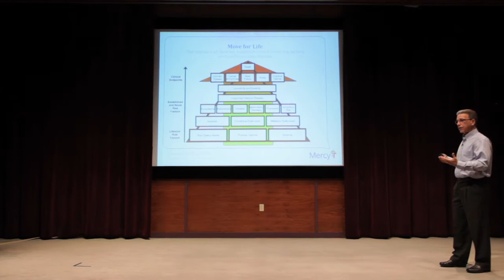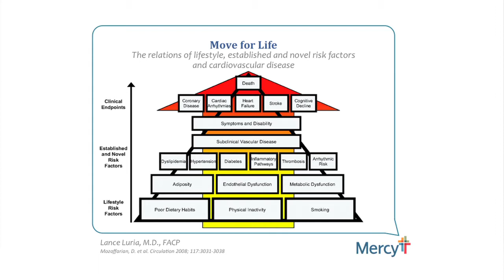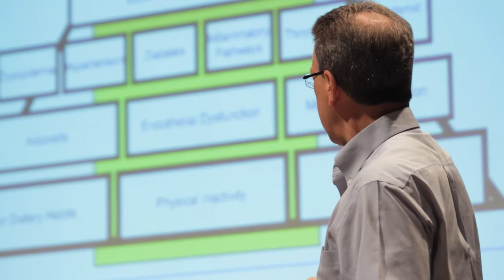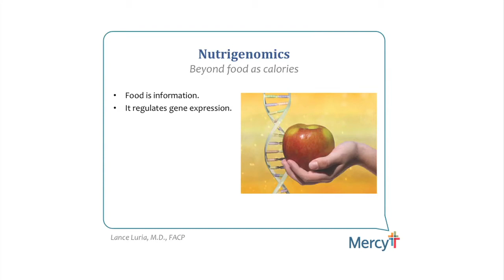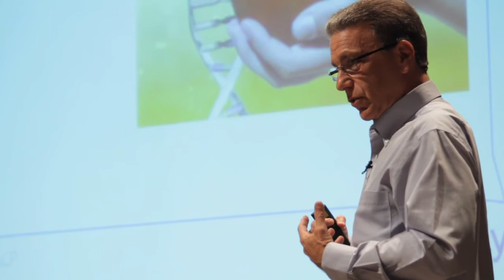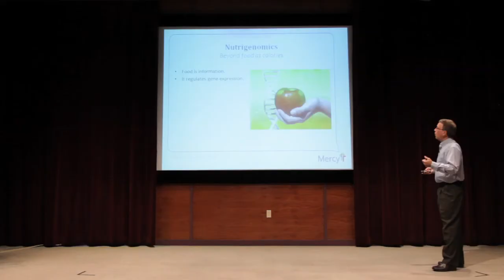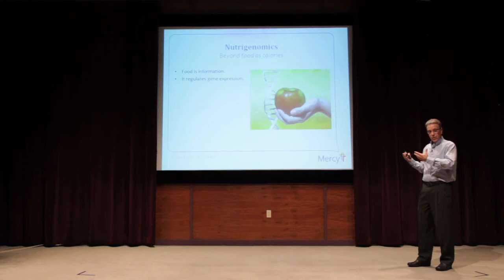4.3 The Root of Our Chronic Conditions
In part three of Healthification, Dr. Luria outlines the areas of Healthification; Eat for Life, Move for Life, Balance for Life and Breathe for Life.